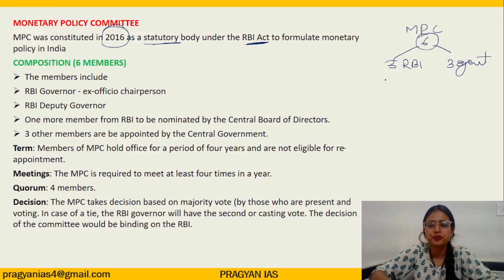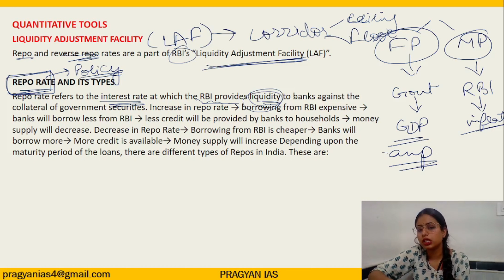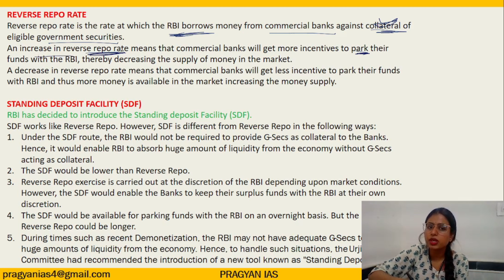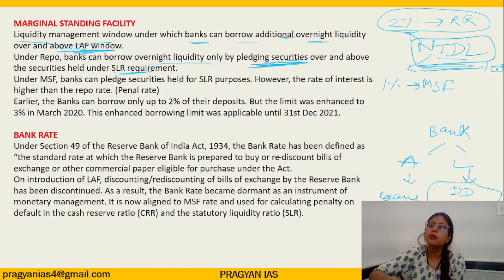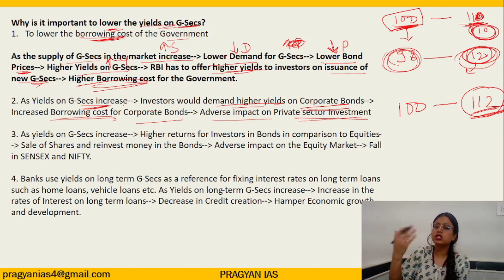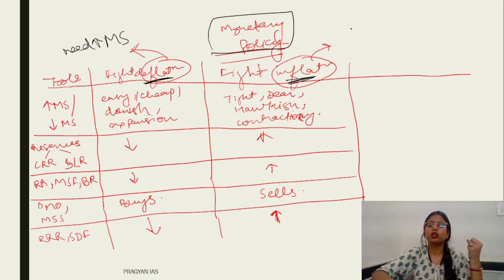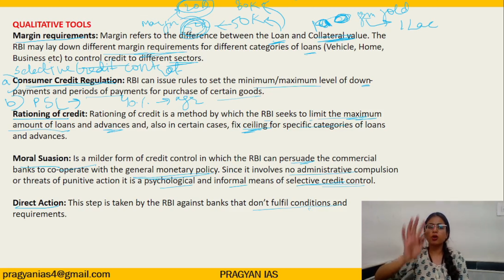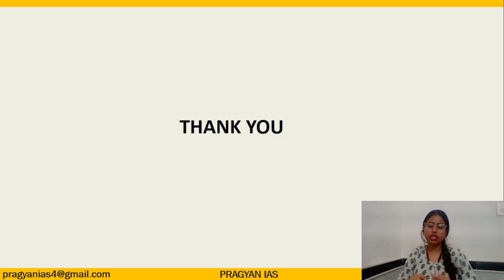Monetary Policy Lecture-6 || UPSC Prelems 2024 || Pragyan IAS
Title: Monetary Policy: A UPSC Economics Masterclass

Description:
Dive into the intricate world of monetary policy with our comprehensive UPSC Economics masterclass. Designed to equip UPSC aspirants with a thorough understanding of this critical economic concept, our series delves into the fundamentals of monetary policy. From the tools employed by central banks to influence economic activity to the objectives guiding their decisions, we cover it all. Explore the nuances of interest rates, money supply, and inflation targeting as we unravel the complexities of monetary policy frameworks. Don't miss out on this opportunity to grasp the intricacies of monetary policy and its implications on economic stability and growth.